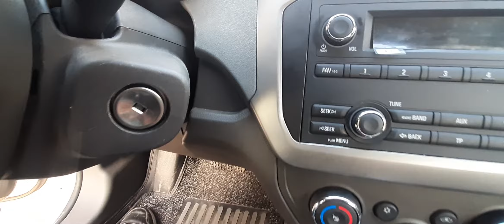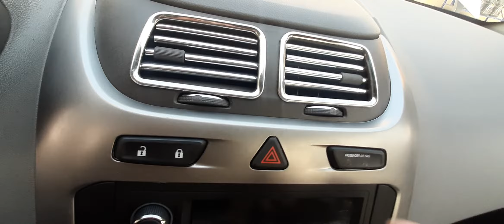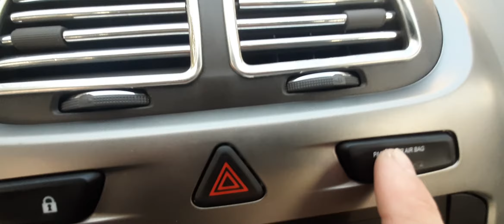Yangi cobalt moshinasiga nima qo'yish kerak vidioni ko'ramiz